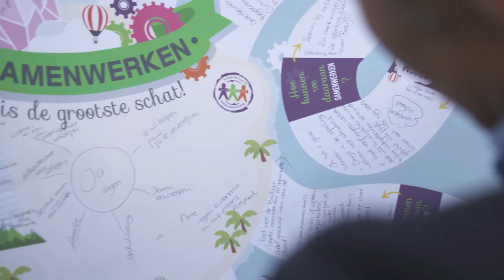Vakcongres 'Ik En Mijn Familie'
Prachtige gesprekken en verhalen over betere zorg en écht luisteren. Vaak doen wat helpt, in plaats van wat hoort. Kortom: het vakcongres Ik En Mijn Familie leverde mooie aanbevelingen op die directeur Frank Bluiminck van brancheorganisatie VGN dankbaar in ontvangst nam!